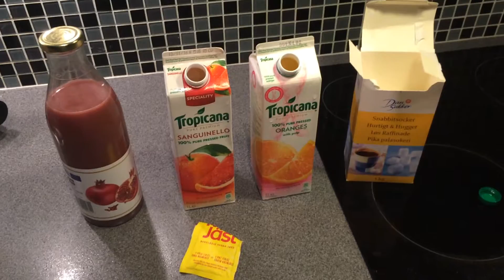Patrik tillverkar luffarvin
Detta är mitt försök att tillverka luffarvin.
Luffarvin är vin tillverkat på juice, socker och jäst.   Väldigt enkelt och smidigt sätt framställa alkoholhatlig dryck.